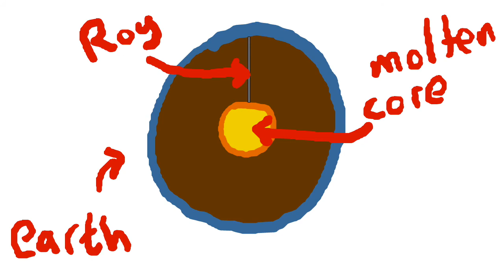Mr Roy - his time at Palace dissected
After his great contribution to football, Roy Hodgson could have just put his feet up and chilled out for the next few years. But he couldn't resist being pulled back in...

Video by Tim Bradford
When Saturday Comes magazine